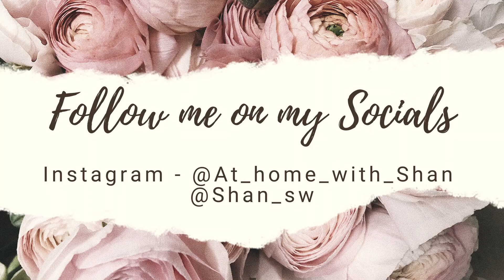SLIMMING WORLD UPDATE | What I eat in a week on SW